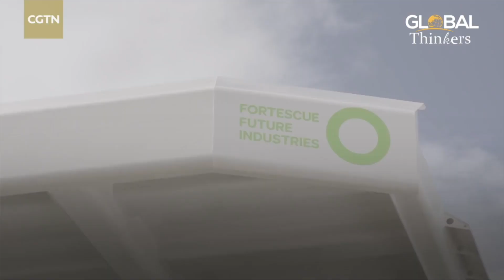When will green hydrogen surpass coal-fired electricity?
"Green hydrogen is competitive to a point right now. It compares very well with what you make from oil and coal," says Andrew Forrest, chairman of Fortescue Metals Group, in an exclusive interview with CGTN's Tian Wei. He adds that when it comes to cost, green hydrogen can compete against fossil fuels.